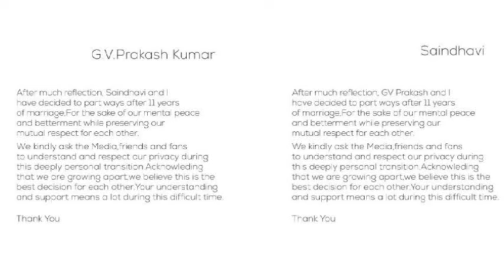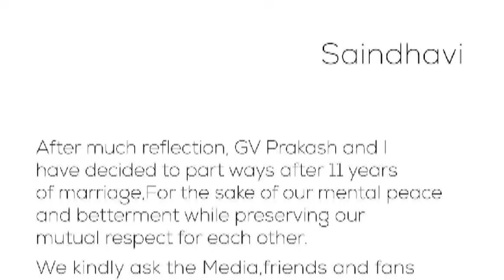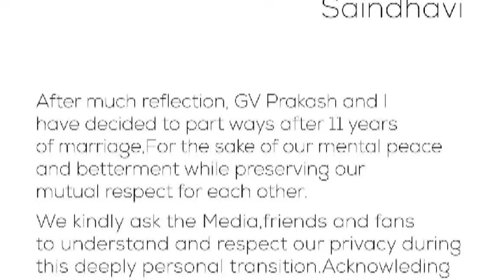நடிகையுடன் படு நெருக்கம்.! சண்டைபோட்ட சைந்தவி.! காதல் கசந்து ஏன்?? குழந்தை யாரிடம் வளரப்போகிறது??